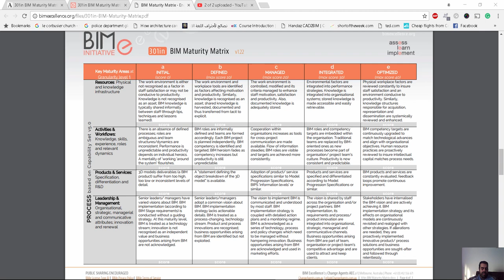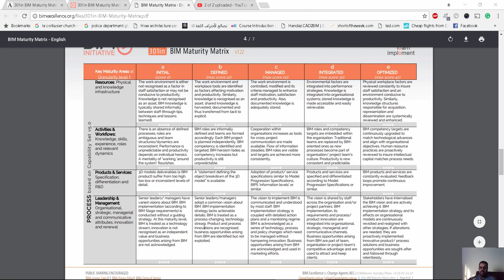مصفوفة نضج نمذجة معلومات البناء 3